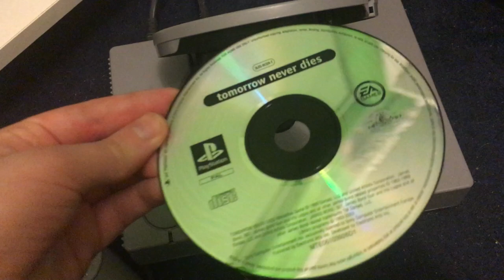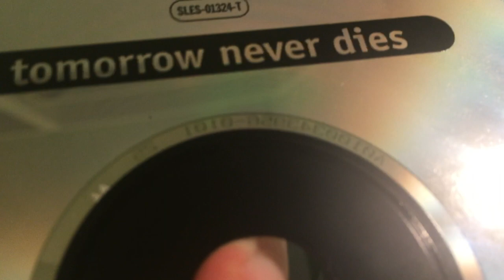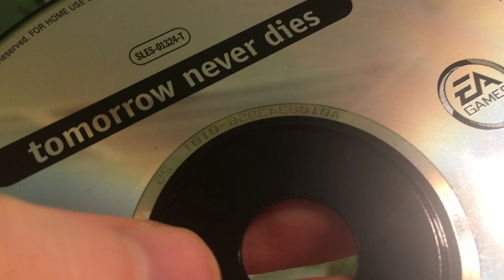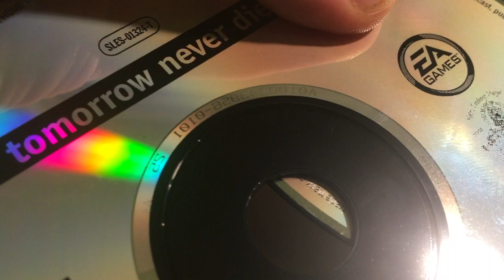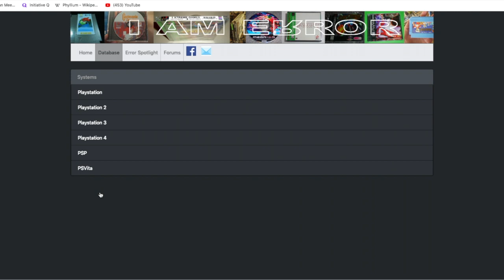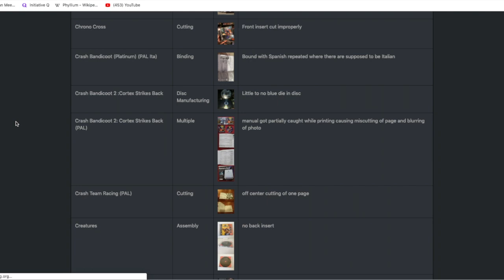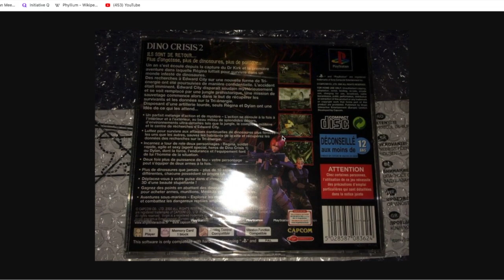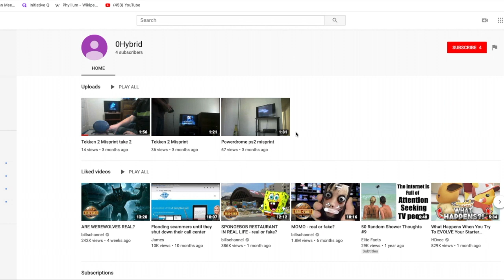The ODDEST Factory Fault on a PS1 Game that I own!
Yes, indeed i love sticking on a bit of James Bond to play Medal of Honor😂😂

Check out Jeff's website and Youtube page!